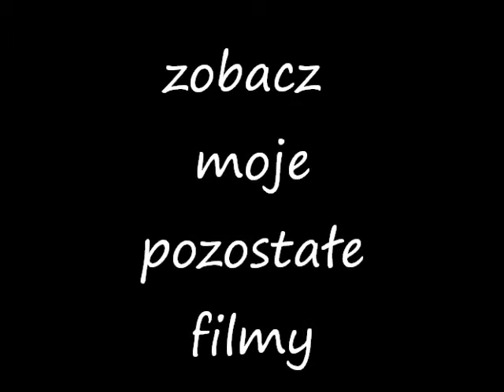wieloryb origami jak zrobić (whale paper)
WIELORYB-ORIGAMI -JAK ZROBIĆ